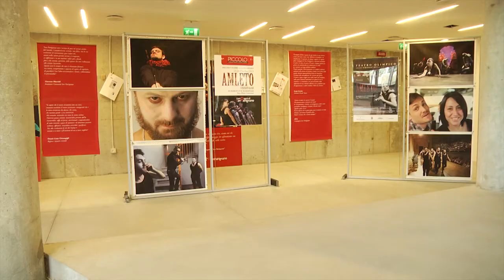Inaugurazione mostra Barrique a Ecoarea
Continua il viaggio della collezione Barrique, realizzata dal Design Lab di San Patrignano recuperando il legno di botti dismesse. La collezione, nata grazie alla collaborazione di architetti di fama mondiale, approda questa volta nello spazio di EcoArea a Cerasolo Ausa, a due passi da Rimini e dalla Comunità. La mostra sarà visitabile fino al 5 settembre 2014.